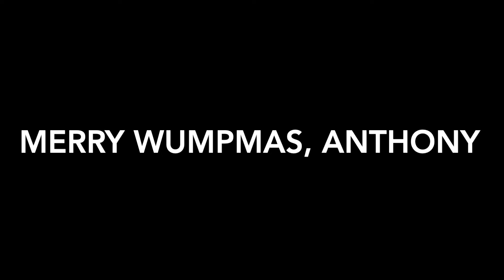Can't handle this right now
manifest